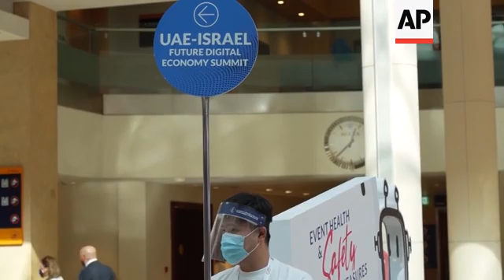Israelis attend Dubai’s GITEX technology show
(7 Dec 2020) LEAD IN:
A large group of Israelis is attending this year's GITEX technology summit in Dubai after the UAE's recent normalisation deal with their country.

STORY-LINE:
As the coronavirus continues to bring smaller crowds to Dubai events, this year's annual GITEX technology summit got a boost from Israeli visitors.
Israelis are now able to travel to the United Arab Emirates after Israel struck a normalisation deal with the Gulf country earlier this year.
Israelis including men wearing kippahs took part in the summit at the Dubai World Trade Center.
Many were wowed by the technology, but others were glad to be able to do business with Emiratis.
Among those is Israeli Joseph Dov Kohan, a manager at Kramer Electronics.
"Now there is a big opportunity for Israel and it is also a big opportunity for them," Kohan said.
"It is amazing. It is a win-win. It is great," he said, adding that this may be the "best thing" that happened to Israel's economy in 2020.
Michael Admon, the director of the high-tech department at the Israel Export Institute, agrees that the timing of the normalisation deal has really helped.
The institute operates under Israel's ministry of trade and labour.
The normalisation deal has angered the Palestinians, who describe the accord as a stab in the back.
Palestinians see Arab recognition of Israel as one of their few negotiating points while trying to seek an independent state on land Israel seized in 1967.
Admon said regional politics have not come up at all during his participation in the Dubai exhibition.
"It is not an issue here as far as business is concerned, and that is what makes the Emirates so special because it is very much business-oriented," he said.
Kohan hopes the Israeli participation in the summit could help with further normalisation deals in the future.
"I hope we are going to do business, but I am sure we are doing peace," he said.